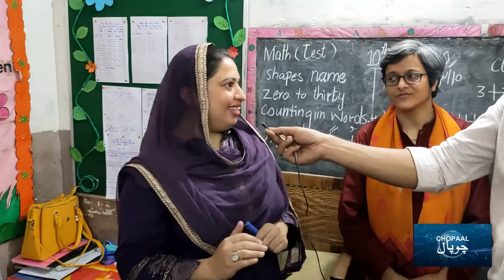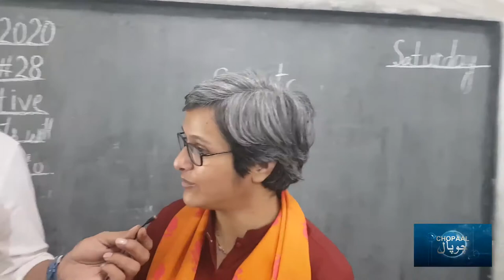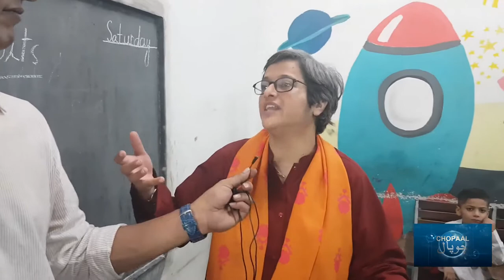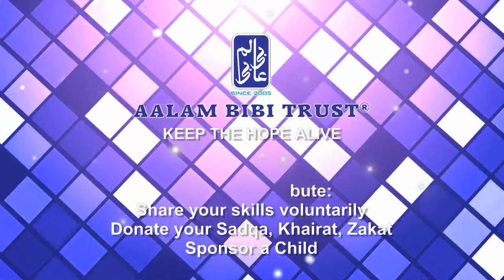Aalam Bibi Trust School | Farah Deeba Akram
The Aalam Bibi Trust (ABT) is an independent, non-profit, non-political charitable organization founded by Farah Deeba Akram in 2005 with the aim to serve less privileged children through the provision of quality education, healthcare, and food.
Vision:
An educated, responsible, and tolerant society through education and character building
Mission
To provide equal opportunities for poverty-stricken marginalized children to become valuable citizens through quality education, vocational training, and personality development.
Core Values:
Credibility-Integrity-Excellence

An 18-year old undergraduate student and an ambitious writer who used to pen down lifestyle of people belonging to different strata of the society, one day while walking in the slums to see the life outside the posh areas of Lahore, gave biscuits to the street child who was constantly looking at her bag. “I don’t need the biscuits”, said the street child. “I wish to have a pencil and a copy from your bag”. This was one of the many incidents that inspired that young girl, Farah Deeba Akram, to work for providing the basic right of education to the street children. She was greatly moved by the quest of formal education shown by the street children.

Hence, under the shadow of a tree, the ABT School had its humble beginning in 2005 when Farah made a routine to go every day in the sub-urban industrial area of Kot Lukhput – then notorious for drug addicts and street criminals. Meanwhile, she rented a small house of almost 4-marla (80 sq. meters) in the same locality and converted that into a school building. She started a door-to-door campaign for the importance of education and enrolled 60 students in the first batch. Initially, the school was run solely by her pocket money and funds donated by her father. She was the only teacher and the administrator of the school. Soon, her family and friends joined her in the cause and started volunteering at the school.

In 2008, the renowned columnist and philanthropist Munno Bhai visited the school and wrote a column “nikki jae kurri”. Hence, the utmost dedicated, selfless humanitarian work of the young and determined Farah got nationwide attention. Many generous donors joined this social cause. With every passing year, the number of students got increased and currently, in 2019, there are 750 students studying from the playgroup to university level with the support of Aalam Bibi. Education has brought a positive change in the lives of children and their families and has already uplifted the community.

Farhan Shabbir is a leading Journalist, Social Media Influencer, Current Affairs issue commentator and businessmen. The main reason according to him is to raise awareness in Pakistani Nation particularly youth to raise their awareness on current political issue.

Farhan Shabbir is one of top Pakistani YouTubers. He is among few Pakistani Travel Vloggers who have traveled all over the country to promote Pakistan. He love Pakistan and its culture.

Chopaal is a talk show on different topics of National and International importance. The Format of the show is that senior anchor Farhan Shabbir invites different personalities on his show to discuss political, economical, strategical and religious topics.